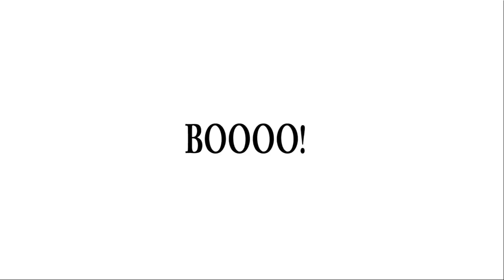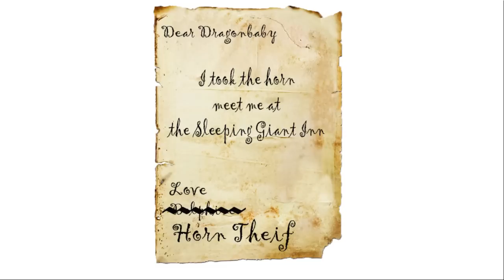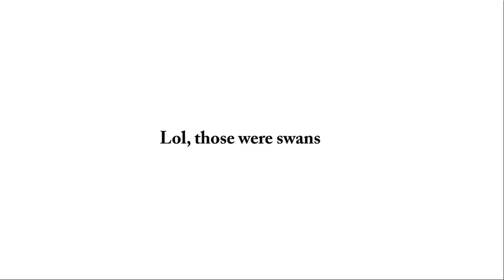Explaining The Elder Scrolls V Skyrim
In this video, I explain the complicated story of the Elder Scrolls V Skyrim. I incorporate witty commentary and advanced editing skills to make a very complex video such as this.